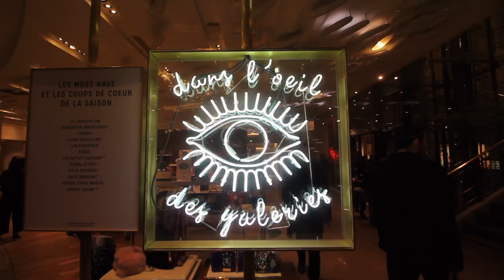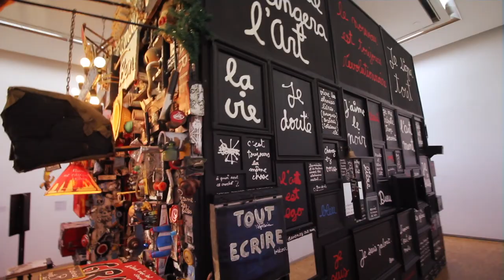GAY TRAVEL: PARIS, FRANCE for the Holidays | Vlog 77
Paris - the city of light, and love; where better to be whisked away for the holidays? The French didn't know what was gonna hit them! Ouu la la